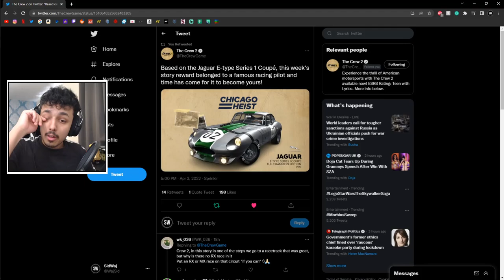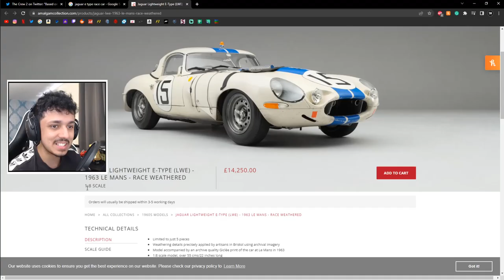WOW!! The NEW Stories Jag E-Type Champion is Pretty Good! | Customization, Vanities & Gameplay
👥 The Animosity Podcast -
In This one, I Unlock the NEW Jaguar E-Type Champion Edition, which I take for a test drive, to then put parts on it after giving it some customization and vanities, and then race it to see how it handles in street events.
0:00 - Jaguar E-Type Champion Edition
1:49 - Customization
5:47 - Gameplay